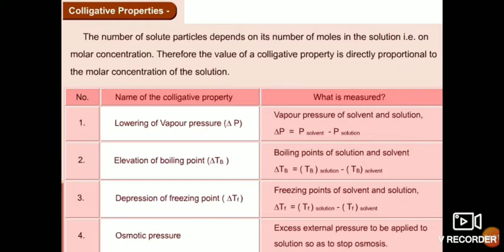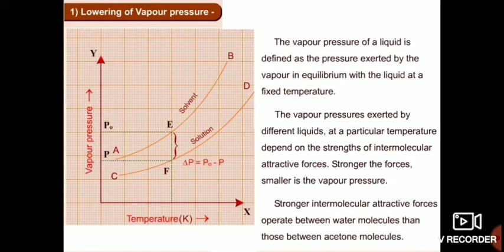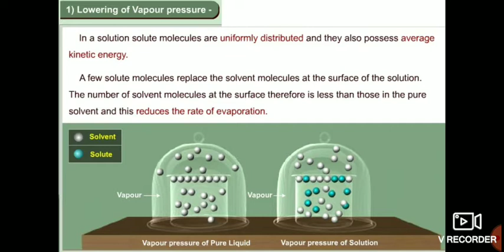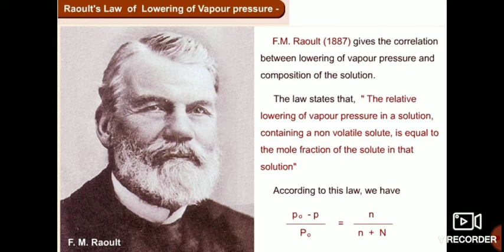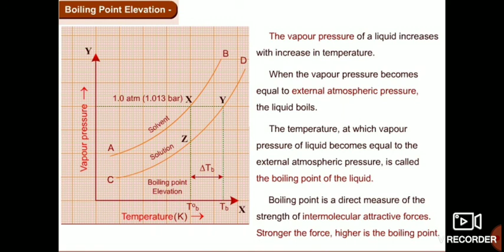Colligative properties:- lowering of vapour pressure